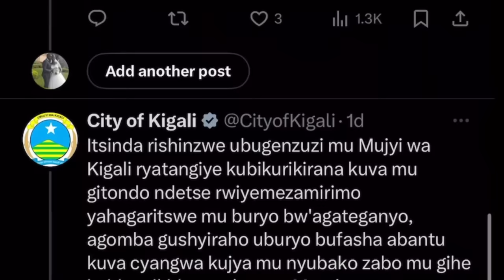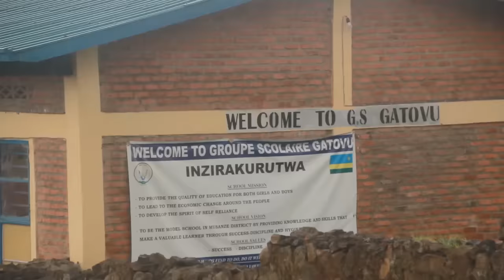Kigali Uwiyita umukire akomeje gusuzugura Ubuyobozi